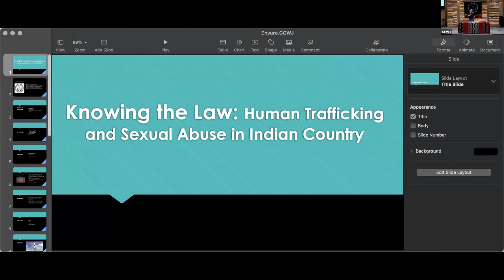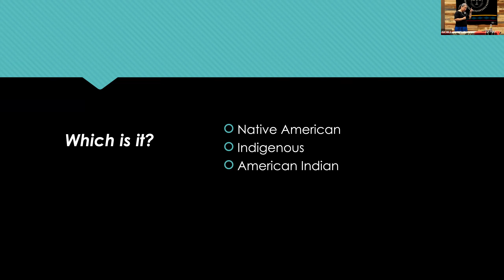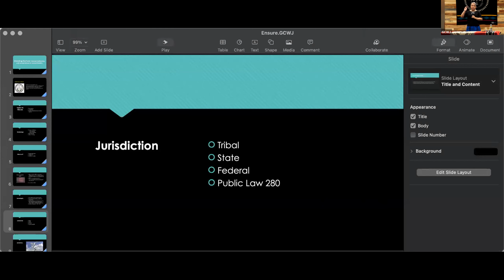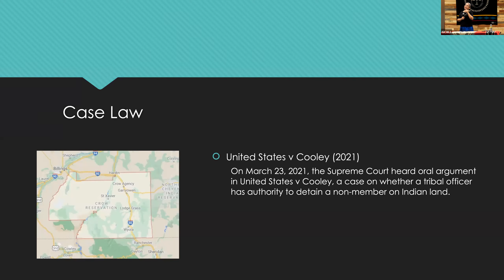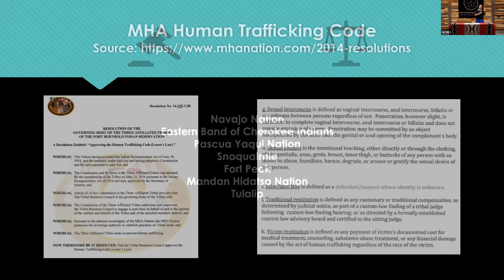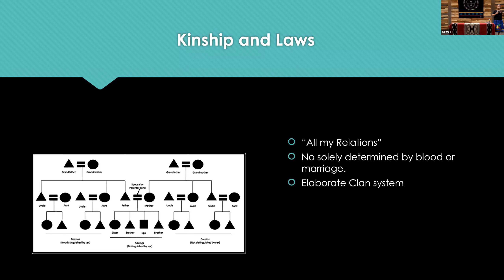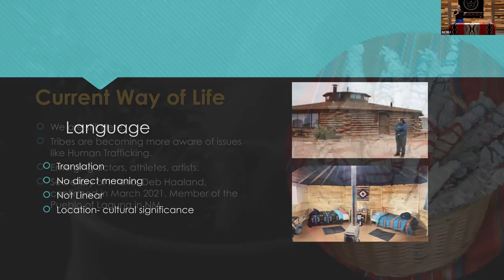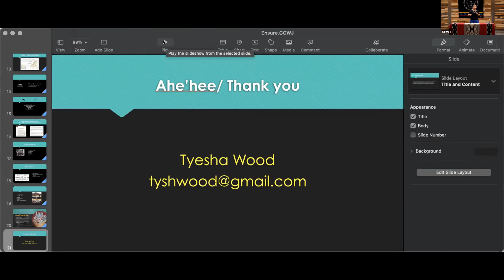NNEJ 2022 - Workshop: Knowing the Law: Human Trafficking & Sexual Abuse in Tribal Law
Speaker: Tyesha Wood